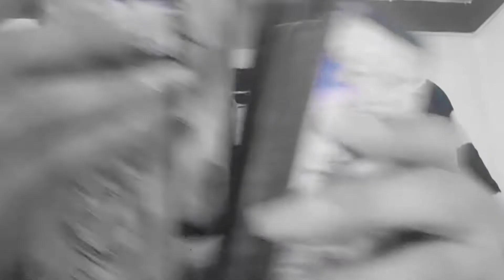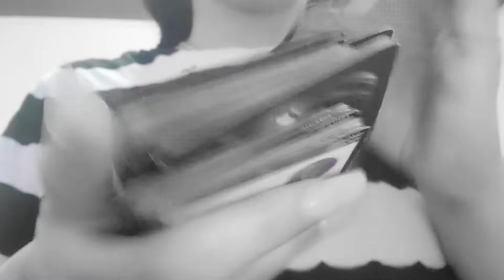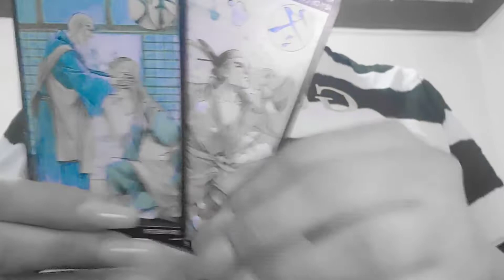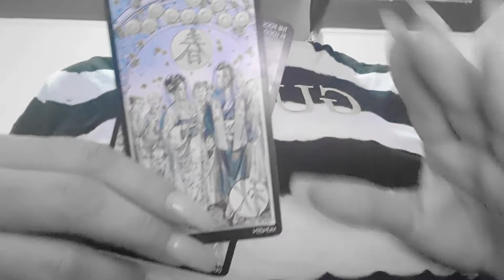Pisces, "They want more" 😘 April 2021 📚 💫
O n l y 🌐.

Castology Channel can not say what you may want to hear but may tell a story of what you need to hear.

The interpreted messages may be "enigmatic" but if this is your message you may decifer the code at your discretion.